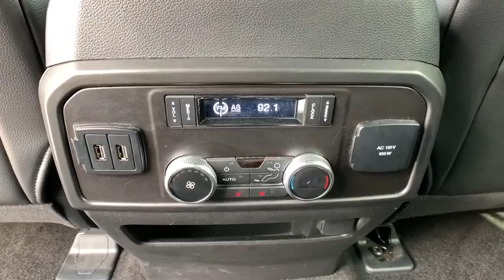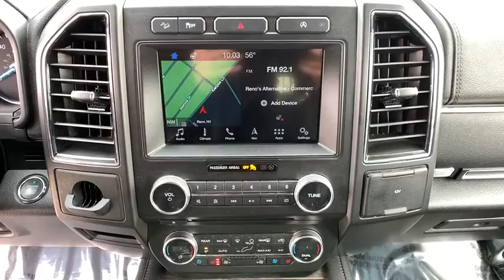2018 Ford Expedition Max Reno, Carson City, Lake Tahoe, Northern Nevada, Roseville, NV EA05029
Gray Used 2018 Ford Expedition Max available in Reno, Nevada at Reno GM. Servicing the Carson City, Lake Tahoe, Northern Nevada, Roseville, NV area.
2018 Ford Expedition Max Limited - Stock#: EA05029 - VIN#: 1FMJK2ATXJEA05029

Reno GM
900 Kietzke Ln

CARFAX One-Owner. Clean CARFAX. Gray 2018 Ford Expedition Max Limited 4WD 10-Speed Automatic EcoBoost 3.5L V6 GTDi DOHC 24V Twin TurbochargedFor more information please call ( 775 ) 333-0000.